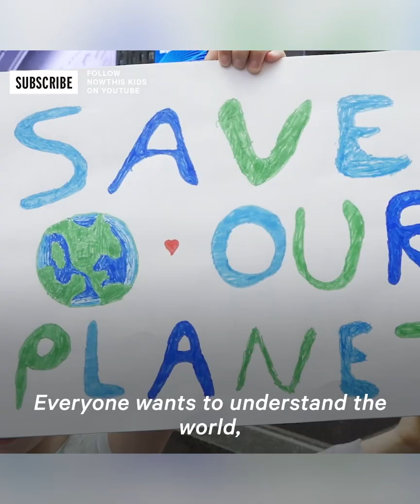How Scientists Find, Tag, and Get Rid of 'Murder Hornets'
The first ‘murder hornet’ nest of 2021 was just found in Washington state — here’s how scientists find, tag, and get rid of the invasive species.